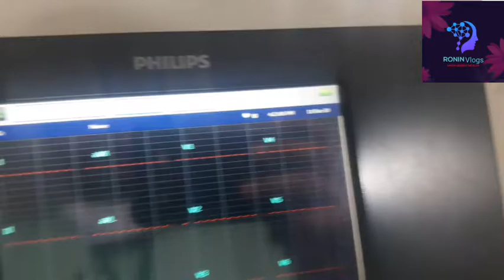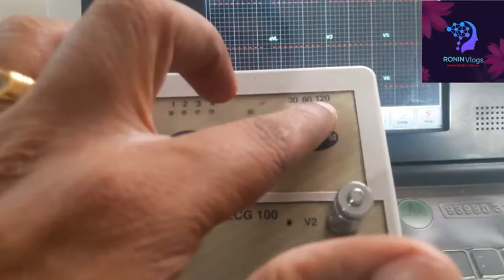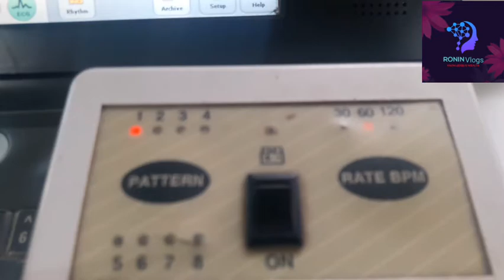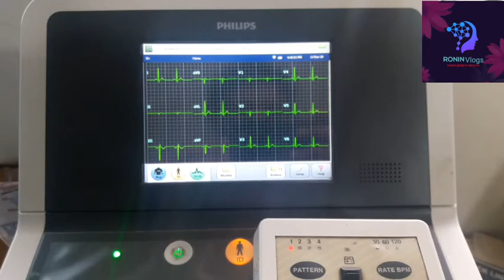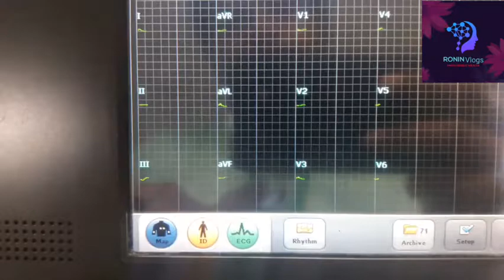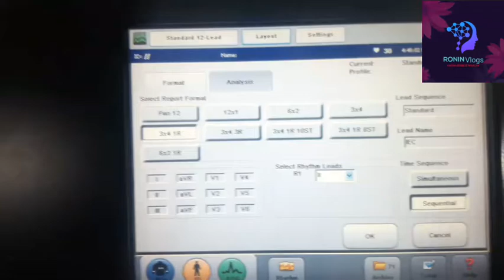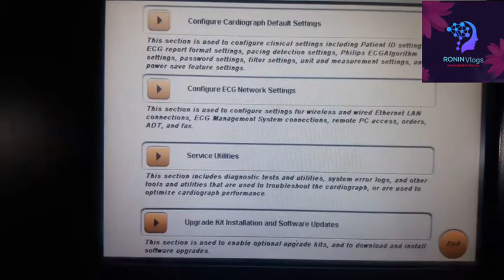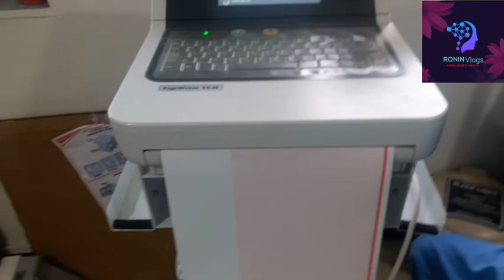PORTABLE ECG MACHINE